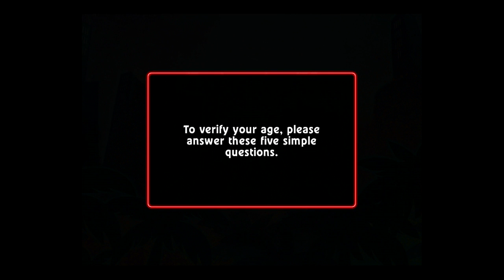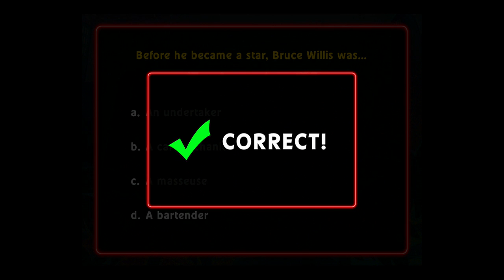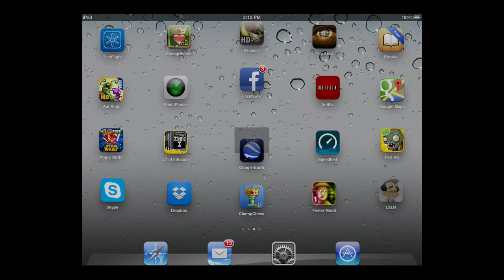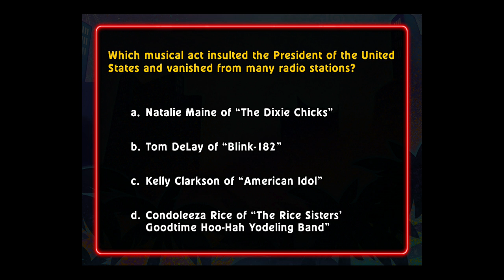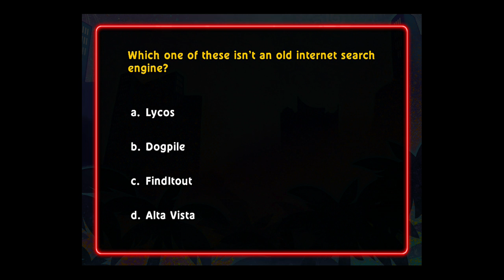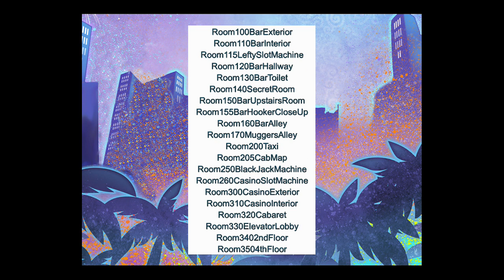Lesuire Suit Larry Reloaded